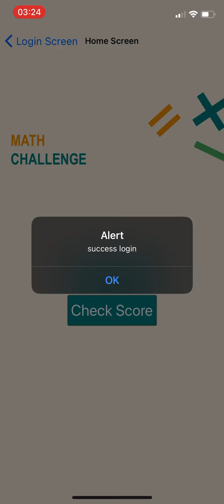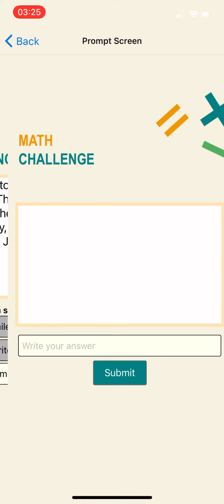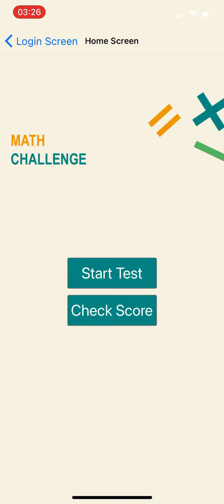Mobile Software Project 2022 Math Education APP for ITLD 7 team 12 class